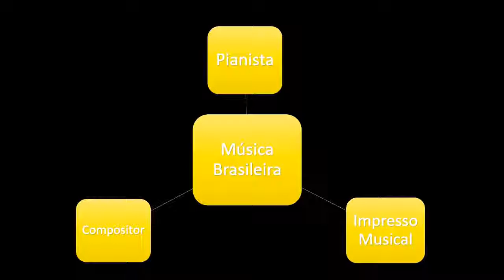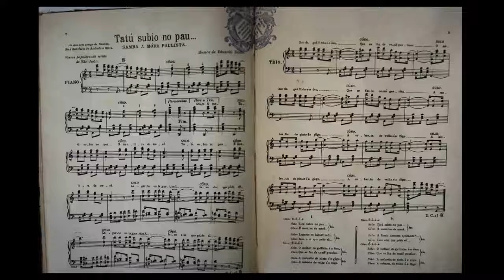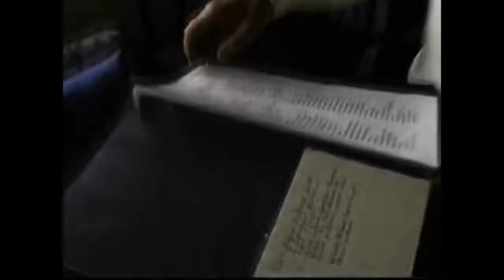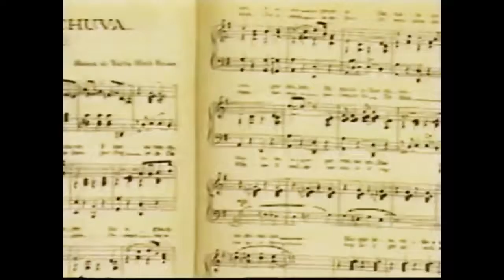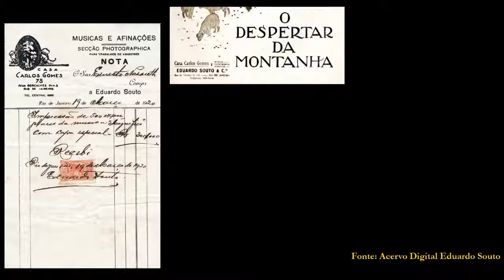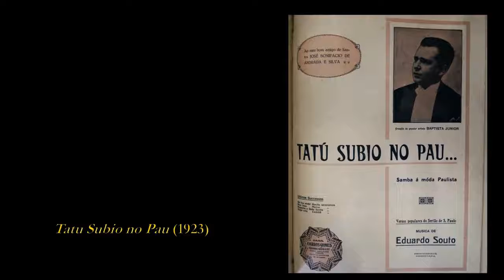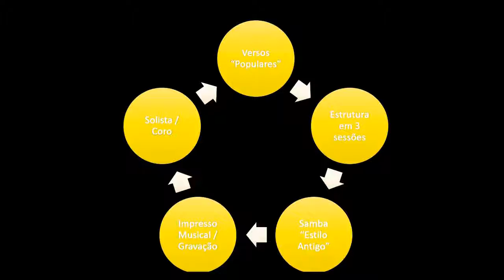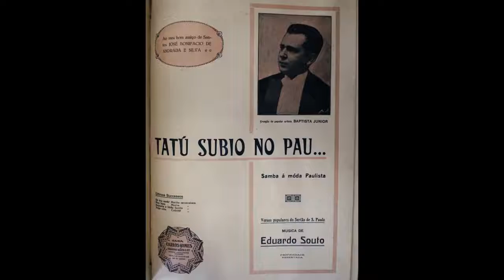A Receptividade de Tatu subio no Pau